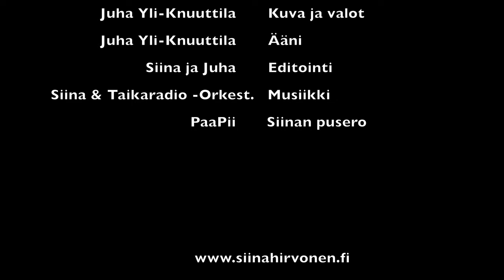Siinan TaikaStudio, Lumiukkojumppa -loru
(san. Sini Soivanen-Halmetoja ja Irina Partanen)

Juonto ja leikitys: Siina Hirvonen/ Siina & Taikaradio -Orkesteri